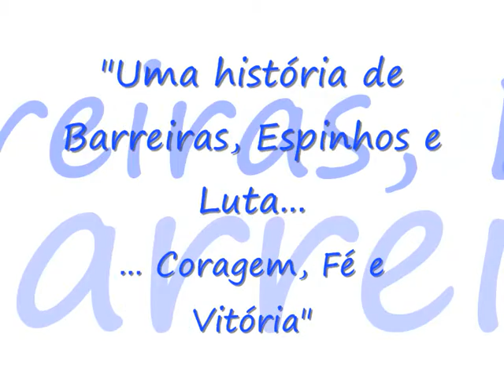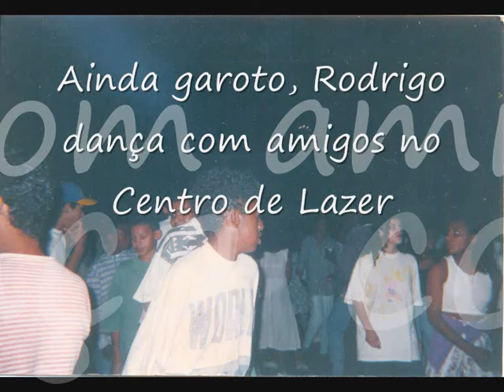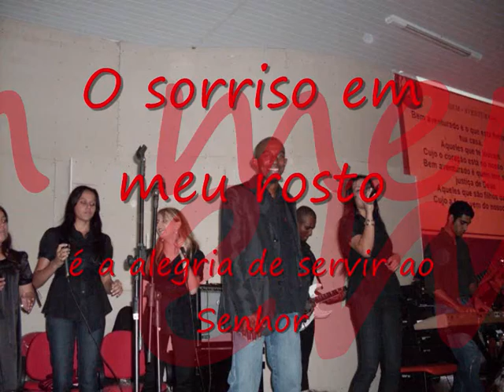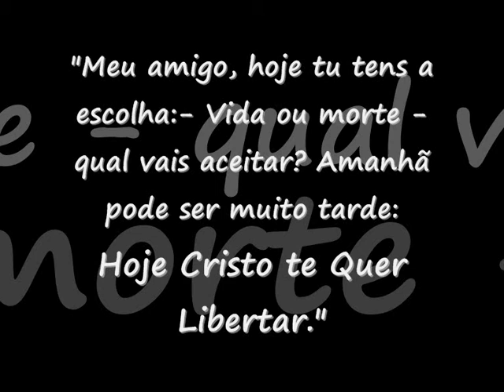Projeto Rodrigo dos Santos - Ministro de Louvor, por Nanno Nascimento - Orlândia/SP!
Rodrigo dos Santos, ex-integrante do PCC, e hoje, ministro de louvor da Catedral do Avivamento, do Pastor Marco Feliciano. , e confira uma entrevista cedida por ele ao colunista social Nanno Nascimento. Uma história de coragem e muita fé!